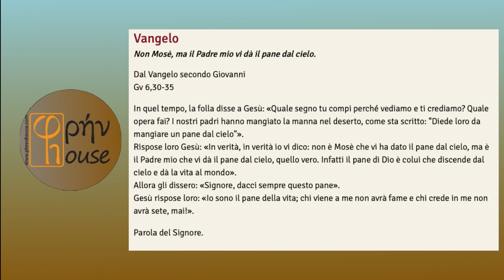Liturgia del giorno (16 Aprile 2024)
del giorno 16 Aprile 2024